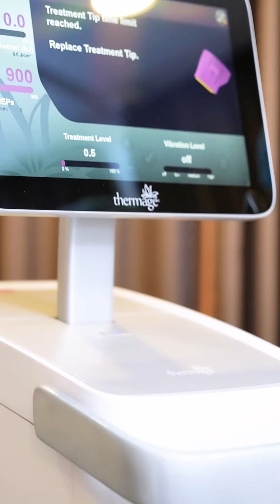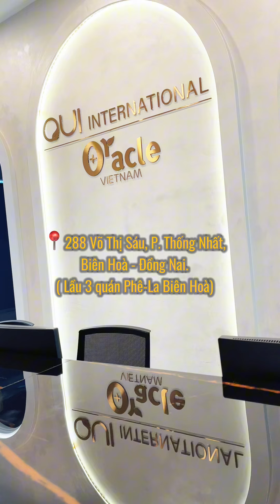CÙNG HOT TIKTOKER LINH ĐAN - KHÁM PHÁ QUY TRÌNH CHĂM SÓC DA CHUẨN HÀN TẠI ORACLE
+ Các chị em Hàn Quốc làm thế nào mà da căng bóng - Mịn màng như vậy? Hãy cùng theo chân Hot tiktoker Linh Đan khám phá 14 bước chăm sóc da chuẩn Hàn
+ Trải nghiệm trọn bộ mỹ phẩm cao cấp kết hợp cùng các thiết bị chăm sóc da chuẩn Hàn Quốc, giúp làn da trở nên rạng rỡ và khỏe mạnh hơn bao giờ hết!

💦 Tại Oracle, các phác đồ điều trị da đều được cá nhân hóa trên mỗi làn da, đảm bảo mang lại hiệu quả, an toàn cho sức khỏe làn da.

📌 Hiệu Quả Tuyệt Vời Sau Liệu Trình:
✔ 𝐃𝐚 𝐬𝐚̣𝐜𝐡 𝐦𝐮̣𝐧, 𝐠𝐢𝐚̉𝐦 𝐬𝐮̛𝐧𝐠 𝐯𝐢𝐞̂𝐦: Cải thiện rõ rệt tình trạng mụn, giảm sưng viêm chỉ sau một lần điều trị.
✔ 𝐃𝐚 𝐜𝐚̆𝐧𝐠 𝐦𝐢̣𝐧, 𝐤𝐡𝐨̉𝐞 𝐦𝐚̣𝐧𝐡 𝐡𝐨̛𝐧: Tăng cường sức đề kháng của da, giảm thiểu nguy cơ mụn tái phát.
 ✔ 𝐋𝐨̂̃ 𝐜𝐡𝐚̂𝐧 𝐥𝐨̂𝐧𝐠 𝐭𝐡𝐮 𝐧𝐡𝐨̉, 𝐛𝐞̂̀ 𝐦𝐚̣̆𝐭 𝐝𝐚 𝐦𝐢̣𝐧 𝐦𝐚̀𝐧𝐠: Các bước chăm sóc giúp thu nhỏ lỗ chân lông, cải thiện kết cấu da.
 ✔ 𝐂𝐚̂𝐧 𝐛𝐚̆̀𝐧𝐠 đ𝐨̣̂ 𝐚̂̉𝐦 𝐜𝐡𝐨 𝐝𝐚: Da không còn khô ráp, kiểm soát tiết dầu.

⚡Đặc biệt, tặng kèm:
- Soi da với công nghệ Visia Hoa Kỳ.
- Tư vấn, thăm khám với bác sĩ CKI, CKII Da liễu tại Oracle.

💖 𝐓𝐡𝐚́𝐧𝐠 𝐜𝐮̉𝐚 𝐧𝐚̀𝐧𝐠, 𝐎𝐫𝐚𝐜𝐥𝐞 𝐂𝐥𝐢𝐧𝐢𝐜 𝐮̛𝐮 đ𝐚̃𝐢 𝐭𝐨̛́𝐢 𝟓𝟎% 𝐯𝐚̀ 𝐪𝐮𝐚̀ 𝐭𝐚̣̆𝐧𝐠 𝐥𝐞̂𝐧 đ𝐞̂́𝐧 𝟕𝟗 𝐭𝐫𝐢𝐞̣̂𝐮 đ𝐨̂̀𝐧𝐠 𝐜𝐚́𝐜 𝐝𝐢̣𝐜𝐡 𝐯𝐮̣ 𝐭𝐫𝐞̉ 𝐡𝐨𝐚́ 𝐝𝐚.

Inbox tư vấn đặt lịch thăm khám với bác sĩ MIỄN PHÍ! m.me/VienThamMyOracle/
𝐎𝐔𝐈 | 𝐎𝐑𝐀𝐂𝐋𝐄 𝐂𝐋𝐈𝐍𝐈𝐂 𝐕𝐈𝐄𝐓 𝐍𝐀𝐌
"𝐍𝐨̛𝐢 𝐕𝐞̉ Đ𝐞̣𝐩 𝐁𝐚̆́𝐭 Đ𝐚̂̀𝐮"
Phòng khám thẩm mỹ công nghệ cao hàng đầu châu Á
Thương hiệu đến từ Hàn Quốc sở hữu 92 chi nhánh trên 25 quốc gia
📍 Hệ thống chi nhánh: Q.2, Q.3, BIÊN HÒA
☎ Hotline: 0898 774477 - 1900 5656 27 (HCM) - 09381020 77 (Korea)